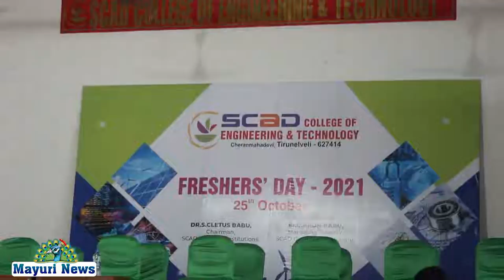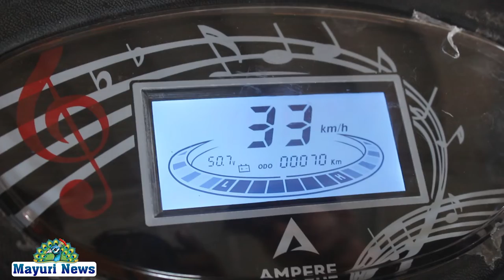ஸ்கேட் பொறியியல் கல்லூரியில் முதலாம் ஆண்டு மாணவர் சேர்க்கை கடவுள் வாழ்த்து படி நடைபெற்றது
இதில் கல்லூரியின் முதல்வர் கில்டஸ் பாபு கலந்துகொண்டால்